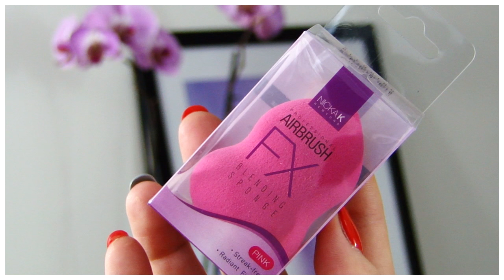BE GLOSSY LUTY: FROM BE GLOSSY WITH LOVE // LAURIN.BEAUTY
DO DZISIAJ TRWA ROZDANIE NA KANALE :)

Seria Be Glossy powstaje we współpracy z firmą BE GLOSSY.

- bluzka - LIDL
- kolczyki - CCC
- pomadka - RIMMEL THE ONLY 1 kolor nr 710 Easy Does It
- rzęsy - ARDELL model: Whispies Black
- lakiery hybrydowe SEMILAC kolor: Vibrating Tomato oraz Stylish Gray

MUZYKA:
Max Brodie - New Tricks